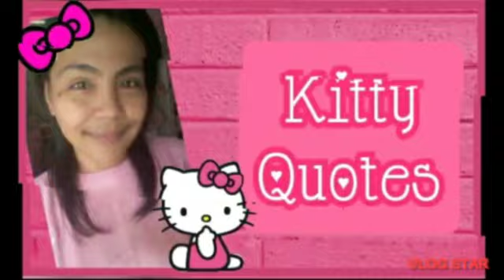🎀 HELLO KITTY LUNCHBOX #13